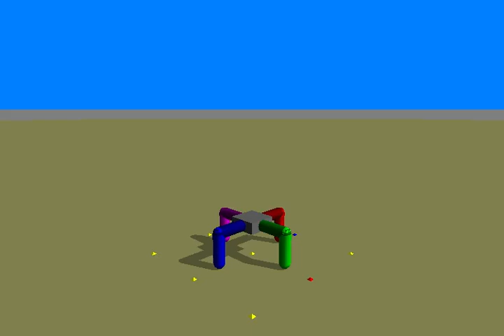Genetic Algorithm Evolved Quadruped with 32 Synapse ANN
Pyrosim simulation of a best fitness genetic algorithm evolved virtual quadruped robot with artificial neural network (ANN) comprised of 32 synapses -- one from each touch sensor neuron in the four lower legs to each of eight leg joint motor neurons --- as described in Ludobots Pyrosim project "The genetic algorithm" for Dr.Josh Bongard's Evolutionary Robots CS206 course in Spring of 2017. The Pyrosim program geneticAlgorithm.py which generated this best fitness quadruped robot is available at the following GitHub repository link.